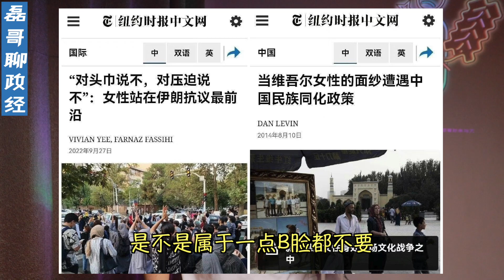世界杯也要搞政治？英格兰对伊朗两边都比着搞政治、西方政治正确正面硬刚中东宗教保守主义、伊朗头巾运动woman life freedom烧到世界杯、一块头巾尽显西方双标